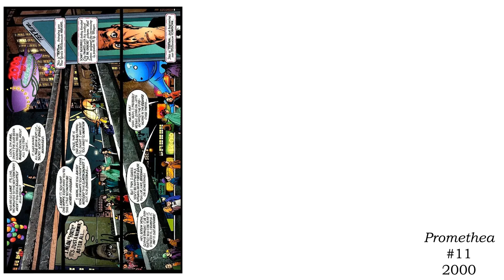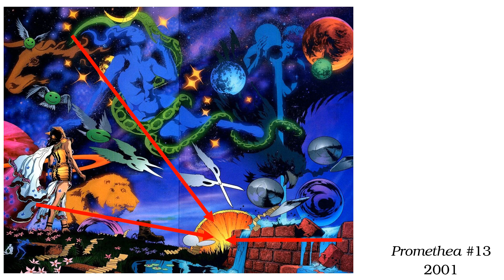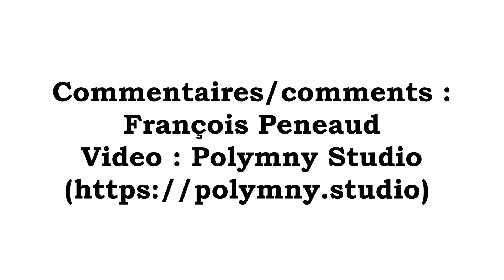Graphic storytelling in J. H. Williams III's work, part 2 of 3 (1999-2005)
J. H. Williams III is an artist and writer known for his willingness to experiment with layouts and decorative elements.
In this video, I present his work on the series Promethea, from 1999 to 2005.